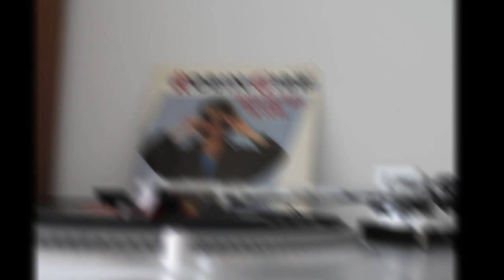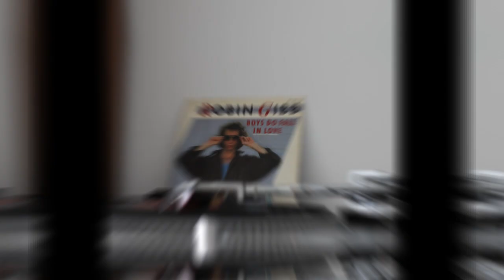Robin Gibb .- Boys Do Fall In Love. (1984. Vinilo) (Vinyl)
Robin gibb
"Boys do fall in love"
(1984. Single. Lp. "Secret Agent". Vinilo)
 Robin Hugh Crompton Gibb (Douglas, 22 de diciembre de 1949-Londres, 20 de mayo de 2012) fue un cantautor, compositor y productor discográfico británico que en compañía de sus hermanos Barry y su mellizo Maurice Gibb formaron el grupo Bee Gees. También tuvo su propia exitosa carrera en solitario.
" Boys Do Fall in Love" es una canción del cantautor británico Robin Gibb. Fue lanzado como el sencillo principal de su tercer álbum en solitario 1984.
 Gibb escribió "Boys Do Fall in Love" con su hermano Maurice junto con otras seis canciones en el álbum Secret Agent. La canción fue grabada entre marzo y junio de 1984, y se registró en abril de ese año. La canción es memorable por su riff sintetizador interpretado por Rob Kilgore y Maurice Gibb.